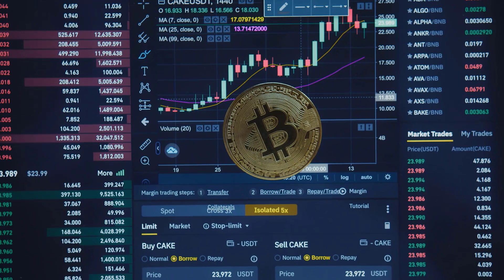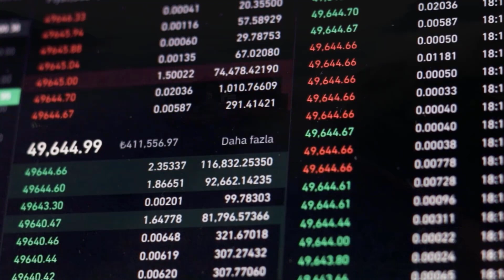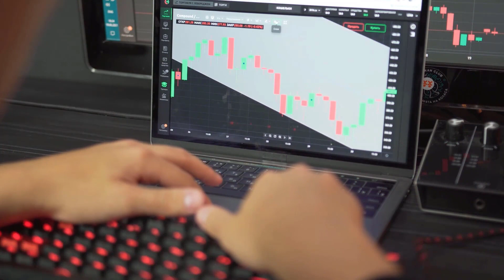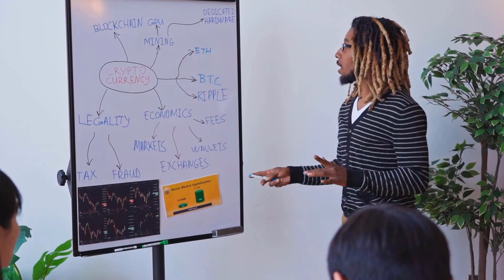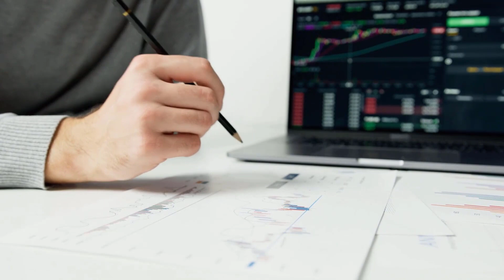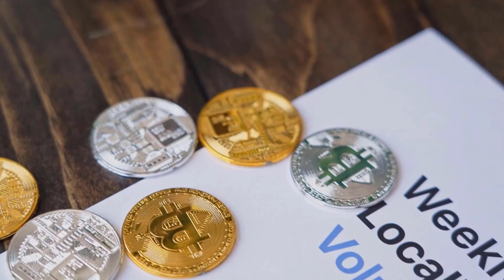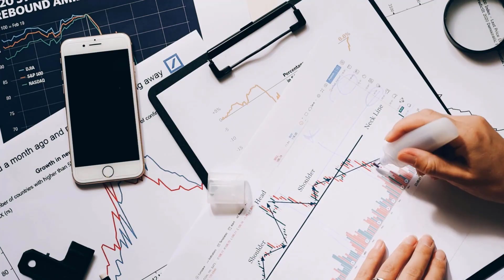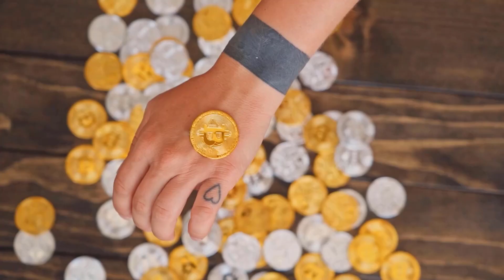HBAR IS ABOUT TO X9000?? - HEDERA HASHGRAPH LATEST PRICE PREDICTIONS & UPDATES